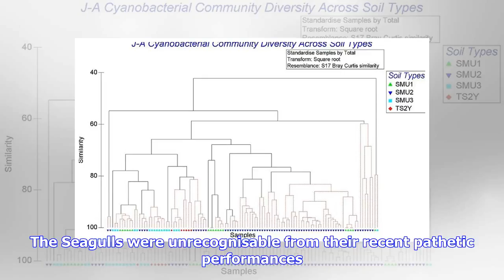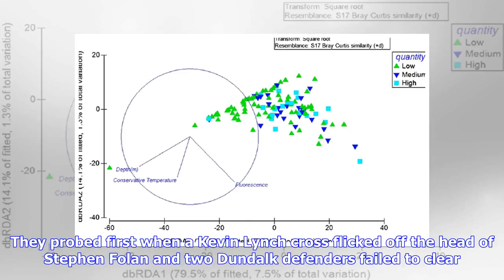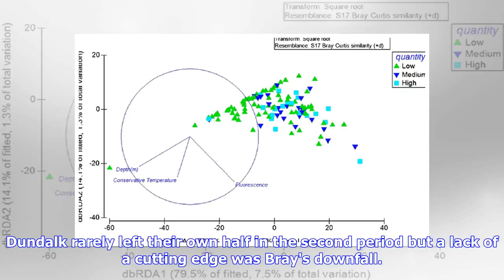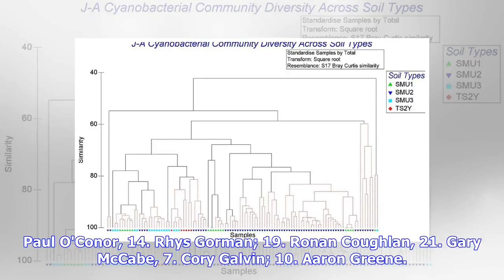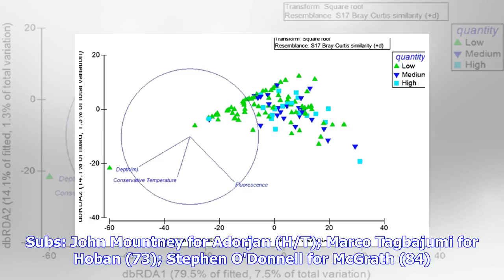Breaking News | Bray show total transformation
John Mountney of Dundalk in action against Bray’s Kevin Lynch during the SSE Airtricity League Premier clash at the Carlisle Grounds last Friday evening. Photo by Ben McShane/Sportsfile They may have made a point but Bray Wanderers finished pointless against league leaders Dundalk. Despite a 0-2 success, Lilywhites boss Stephen Kenny labelled Friday's clash as the toughest that his side have faced all season. The Seagulls were unrecognisable from their recent pathetic performances. Previous life...